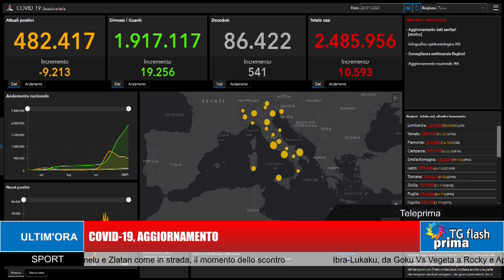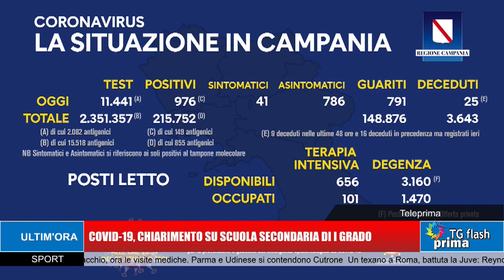TG Prima Flash Ore 11:00 (27-01-2021)